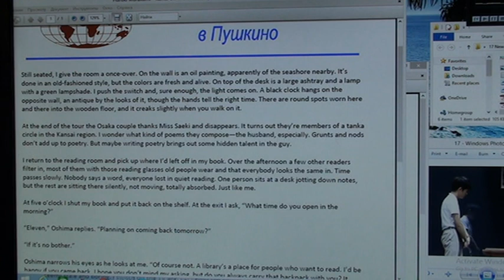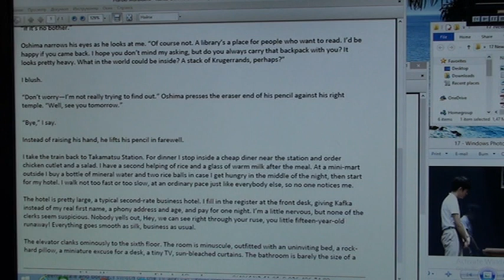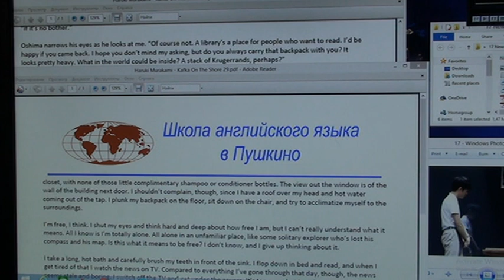59_Школа английского языка в Пушкино _ Новогодние Чтения _ Haruki Murakami